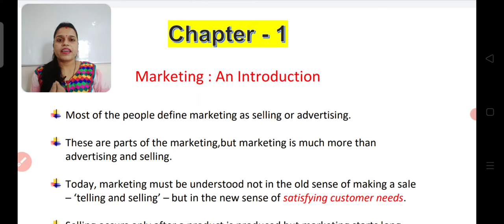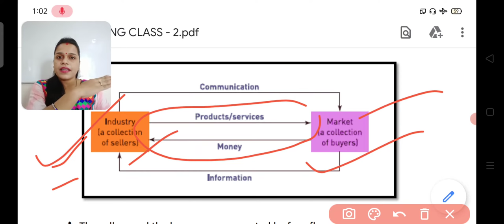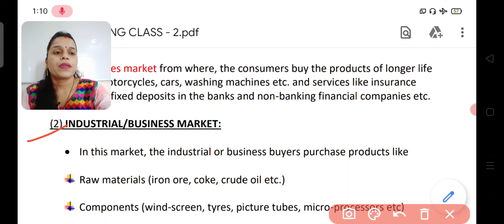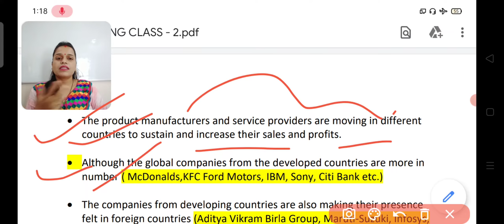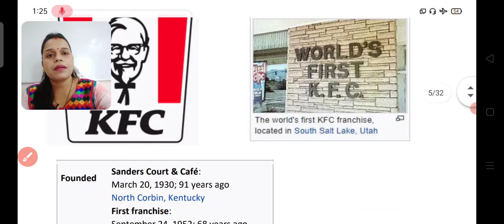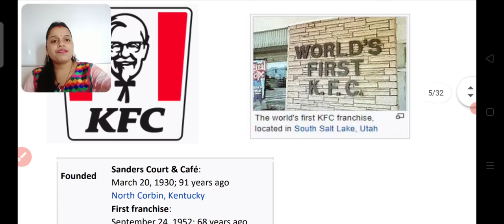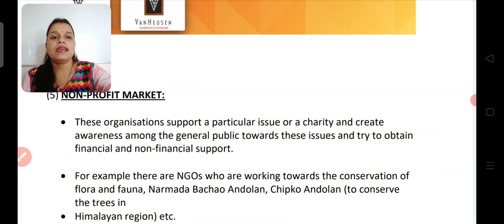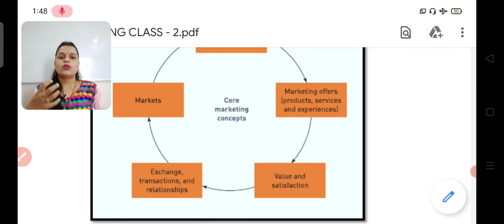DFCCIL ECONOMICS AND MARKETING LECTURE-2 MARKETING INTRODUCTION 🔥DFCCIL💥🔥ManishaMamEconomics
DFCCIL RECRUITMENT 2021 DFCCIL RAILWAY DFCCIL RAILWAY MEDICAL STANDARD A2 MEDICAL STANDARD EYE STANDARD EAR MEDICAL STANDARD RAILWAY MEDICAL STATION MASTER NTPC RAILWAY MEDICAL STANDARD
DFCCIL RECRUITMENT 2021 DFCCIL RAILWAY DFCCIL RAILWAY MEDICAL STANDARD A2 MEDICAL STANDARD EYE STANDARD EAR MEDICAL STANDARD RAILWAY MEDICAL STATION MASTER NTPC RAILWAY MEDICAL STANDARDDFCCIL ECONOMICS AND MARKETING LECTURE-1 PREVIOUS YEAR PAPERS 🔥MCQ DFCCIL💥🔥MANISHA MAM
MARKETING MARKETING MARKETING MARKETING MARKETING MARKETING MARKETING MARKETING MARKETING
DFCCIL MARKETING DFCCIL MARKETING DFCCIL MARKETING DFCCIL MARKETING
ECONOMICS LECTURES
ECONOMICS NOTES
ECONOMICS SYLLABUS
ECONOMICS BOOKS
MARKETING BOOKS
MARKETING NOTES
MARKETING SYLLABUS